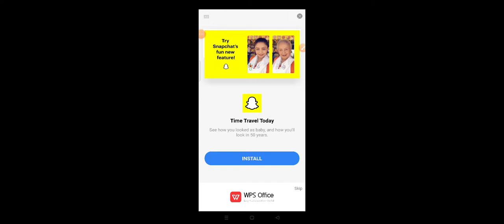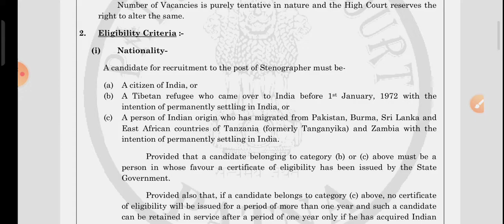New Vacancy | Patna High Court Stenographer 10+2 Recruitment Online Form 2022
Patna High Court Stenographer 10+2 Recruitment Online Form 2022

New Vacancy
Good News for Students
Nayi Bharti